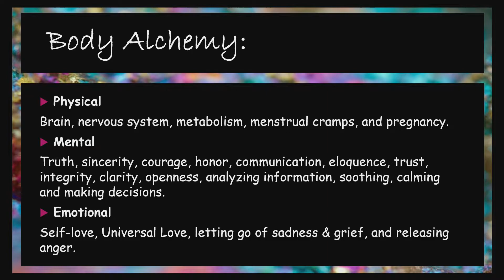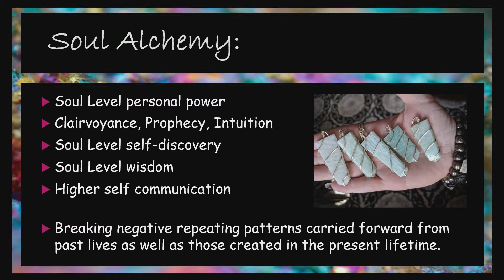The Innate Energies of Amazonite